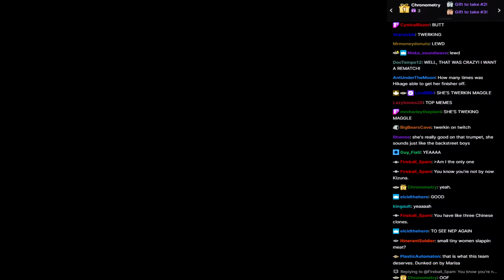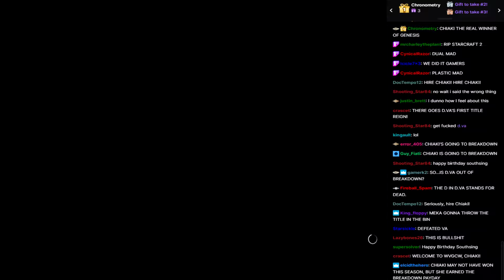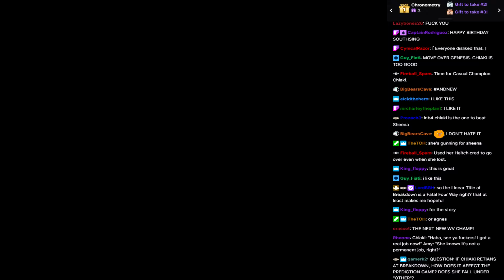WVGCW GENESIS S5E16: Final: 03: WVGCW Linear Title Match: Chiaki Nanami Vs D.vs (c)